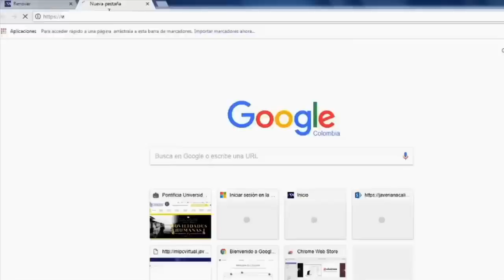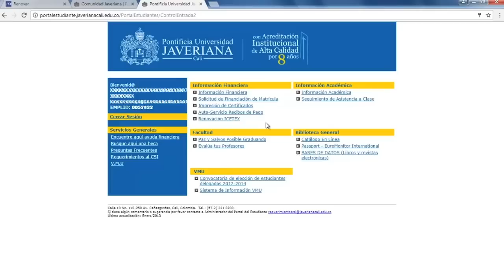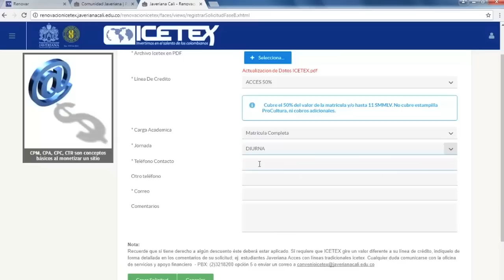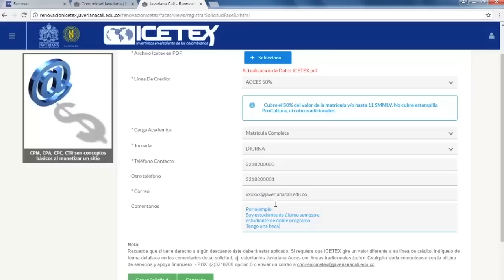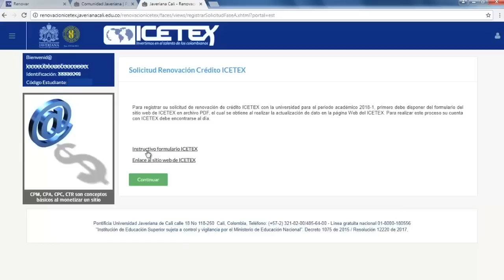[Tutorial] Renovación virtual - crédito Icetex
En este video tutorial podrá conocer el paso a paso del proceso de renovación virtual de créditos Icetex.